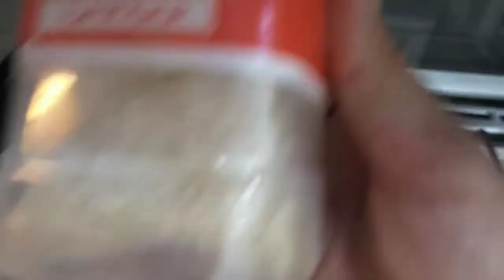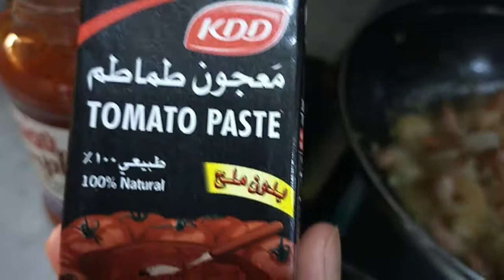Garlic Shrimp with Pasta sauce tara Po samahan niyo akong mag imbento magluto 😆 masarap xa.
masarap actually Hehe kainan na Po thanks Po sa support God bless